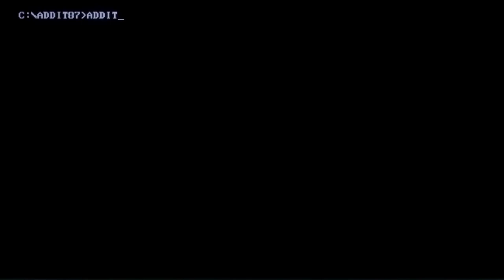Lake: The Movie!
Watch Lake  without any gameplay interruptions! It's like watching a 2 hour long game movie!